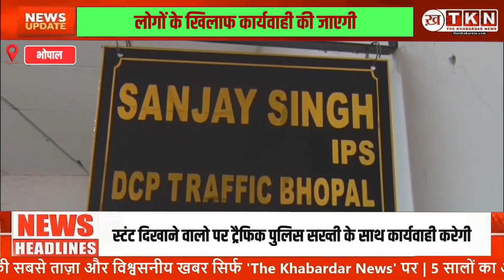MP NEWS:भोपाल में सड़कों पर स्टंट करने वालों पर ट्रैफिक पुलिस की सख्ती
Traffic Police to Crack Down on Stunt Performers in Bhopal

The Khabardar News
Honest reporting
Balanced coverage
Independent journalism
Fight corruption
Social inclusivity
Madhya Pradesh news
Unique news channel
Raja Ram Mohan Roy inspiration
Voice of Madhya Pradesh

In Bhopal, the traffic police are taking strict action against those performing dangerous stunts on roads. DCP Sanjay Singh emphasized that such stunts endanger not only the performers but also others. CCTV cameras at intersections will help identify violators, ensuring they face appropriate consequences.